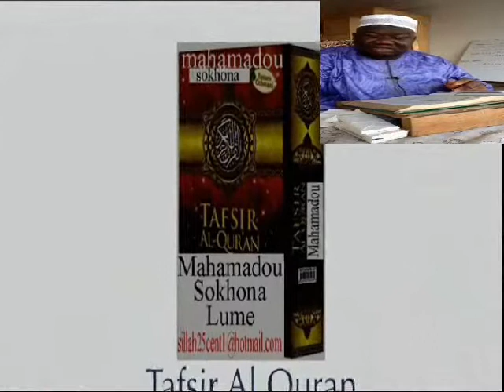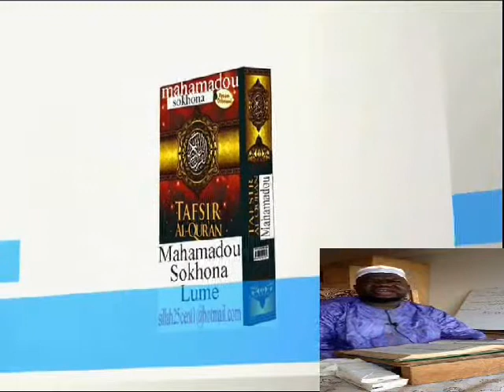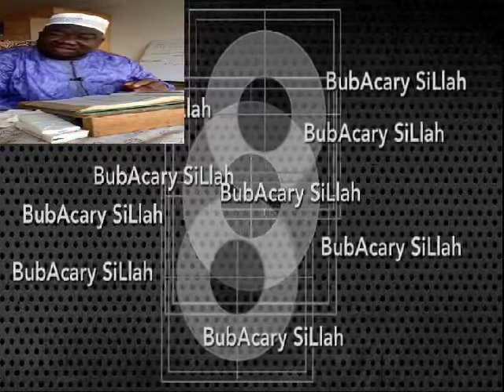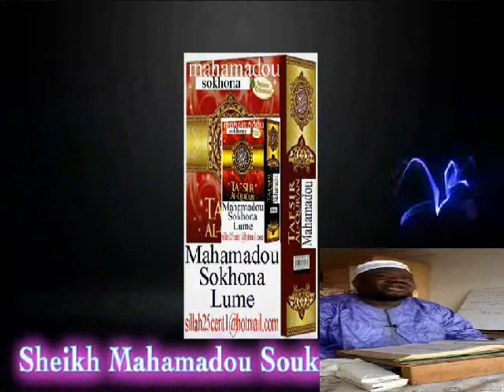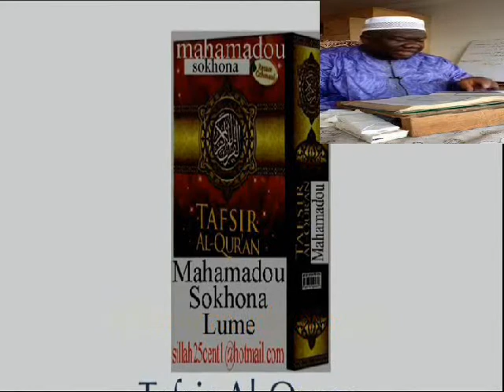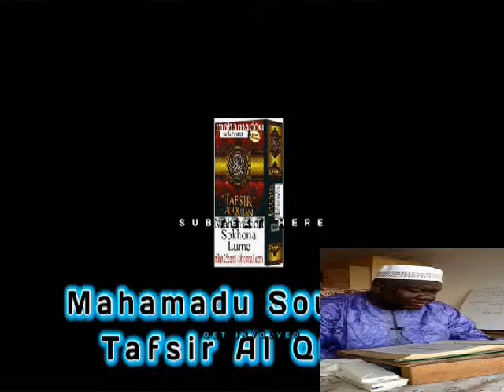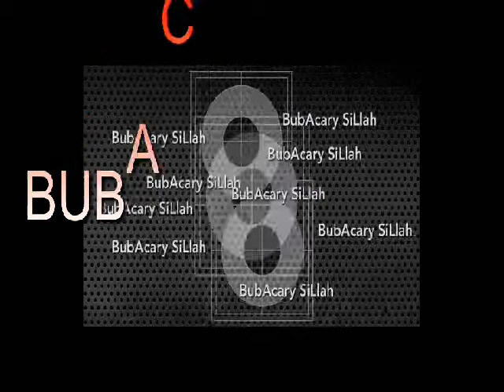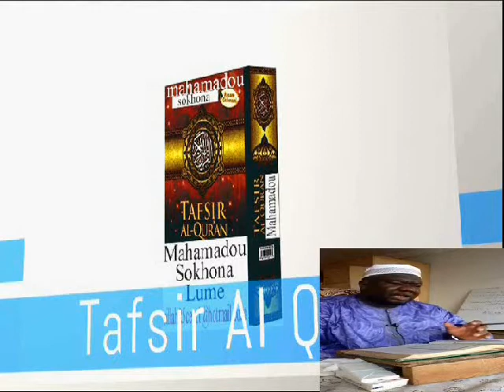Muhamadou Soukouna TAFSIR Sūrat ar-Rūm (P03) تفسير سورة الروم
تفسير سورة الروم